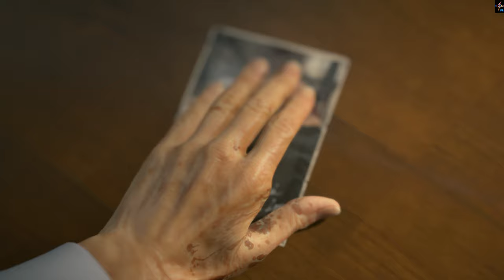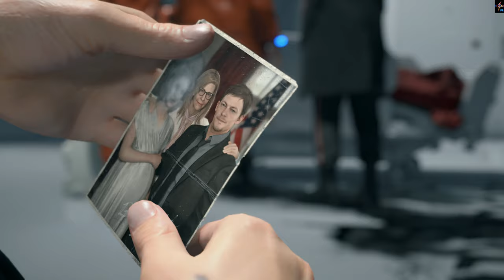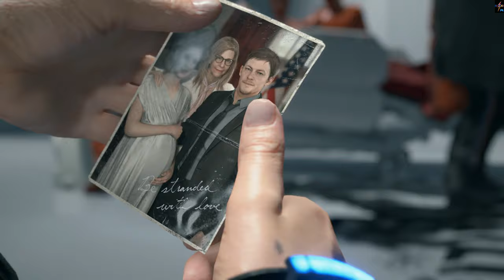Death Stranding : episode 1 "Bridget"